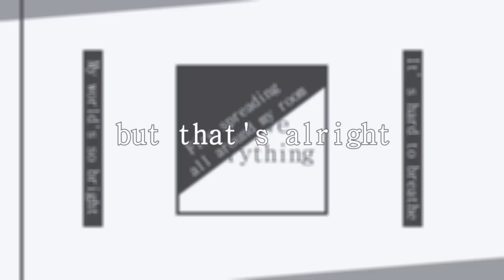Isolation(Cradles) meme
⚠️No one is allowed to re-upload or edit my video without my approval. (ex/ TOP10)
⚠️Don't tracing and steal my works.

⚠️Please link my channel when you refer to this video.
(참고가 가능한 영상이니 채널 링크만 남겨주세요!)

▼Program
 PaintTool SAI

♡Please send the fan art via e-mail!
팬아트는 이메일로 보내주세요!

♡meme팀 면접, 혹은 어딘가에 제출하는 영상에는 참고가 절대 불가능합니다. 이는 발견 즉시 컨택합니다.

original - ?